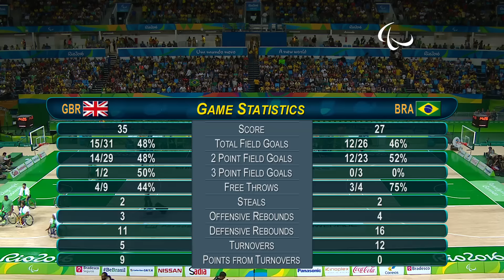Wheelchair Basketball | Great Britain vs Brazil | Men’s preliminaries | Rio 2016 Paralympic Games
Start lists:

Great Britain
BYWATER Terry
JAMA Abdi
PRATT Phil
SAGAR Ian
OROGBEMI Ademola
CHOUDHRY Gaz
BROWN Simon
MARSH Kyle
MUNN Simon
BROWN Harry
WARBURTON Gregg
MANNING Lee

Brasil

GOMES dos SANTOS
da SILVA Erik
dos SANTOS Paulo
de MIRANDA Leandro
CANDIDO SANCHEZ
VIEIRA Pedro Hen
SUURSOO Celestin
DO BONFIM Edjuni
DAUINHEIMER Paul
ARAO de CARVALHO
ALVES VIANA Amauri
da SILVA Junior

Result: Great Britain 73 - 55 Brasil Japan